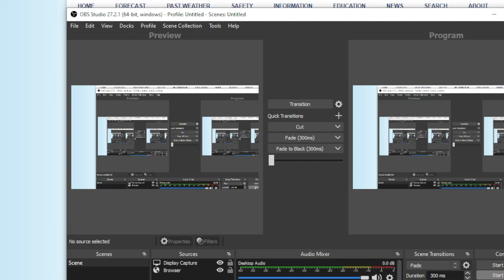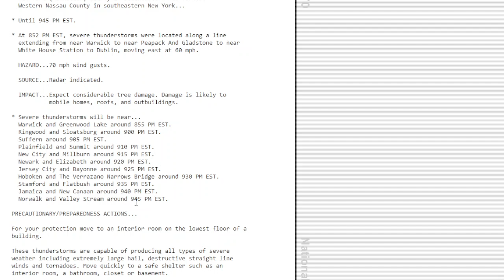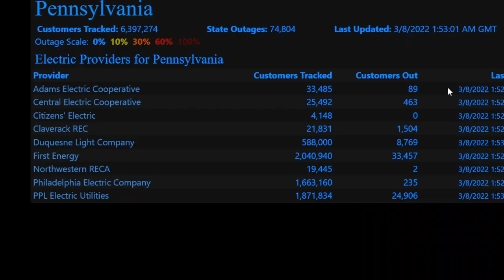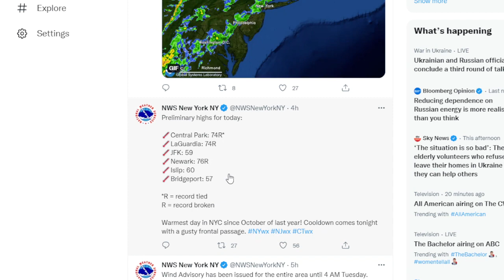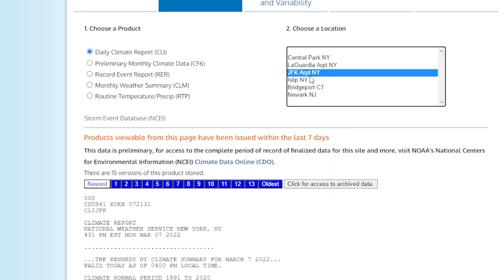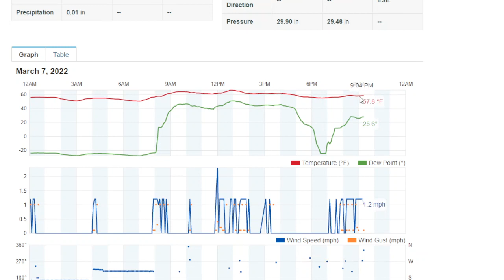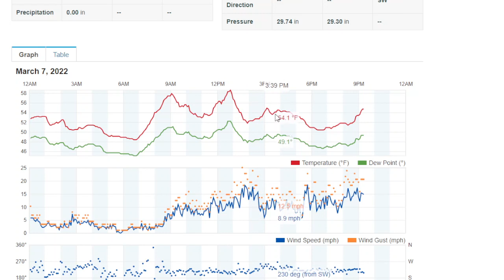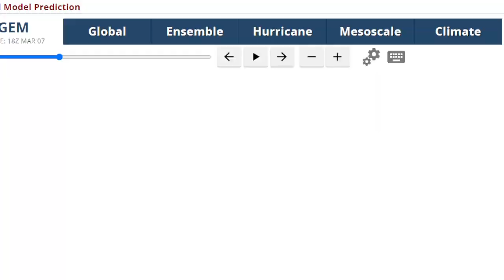Weather Update: Severe Thunderstorm Warning as Warm Winds Come To An End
Cold Front moving through after widespread record highs in NYC & inland, a line of severe thunderstorms is in New Jersey about to cross the Hudson, EWR just gusted to 55mph.